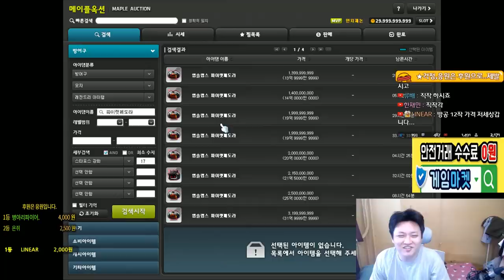제논 힘제논 템셋팅 제작기 1화 ( 아케인무기,보조,엠블렘,방어구, 22성스타포스 )[메이플스토리 먼치]